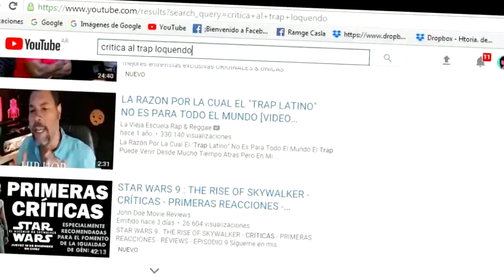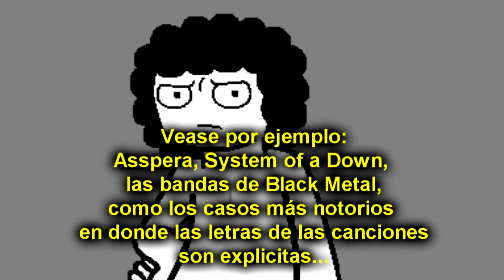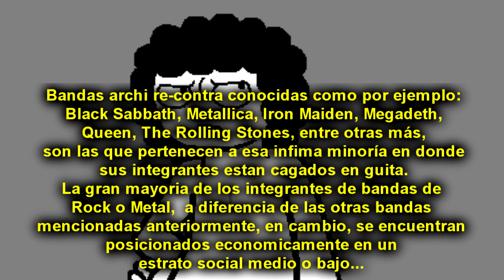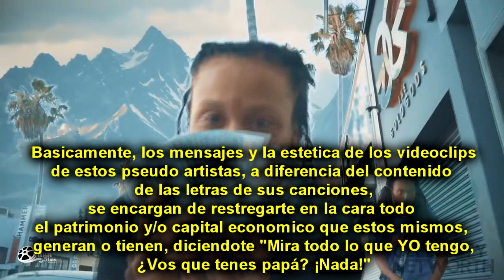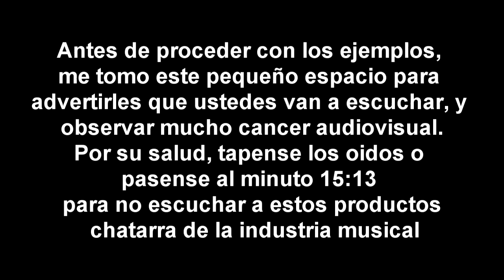Critica constructiva al Trap (No es una defensa)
Hola a todos, aquí Ramge Casla...
Y después de mucho tiempo, volví con una tan ansiada y aclamada critica, que caracteriza mi identidad en este canal...
Y claro, como soy hiper mega archi re-contra original, en esta ocasión les traigo una critica al Trap (Tanto el latino como el angloparlante), pero a diferencia de los demas videos Loquendo que critican al mismo tirandole mierda a diestra y siniestra, en este video me dedico a marcar los puntos positivos (Escasos, diría yo) y los negativos del mismo (Que son muchos, si me preguntan), hablando de manera tranquila, argumentada, y constantemente comparandolo con demases generos musicales.

Sources y videos utilizados para la realización de esta critica:
Lonrot - 7 Artistas que cantan HORRIBLE sin AUTOTUNE
Membrives - TRAPEROS MÁS RICOS
Sangre Joven - YAO CABRERA LA UNICA VERDAD SIN AUTOTUNE OWIN
Episodios de Los simpson
El Bananero - John Salchichon

Lista de algunas de las canciones de Trap que contienen contenido polémico, misogino y machista:
Jhay Cortez - No me conoce
Maluma - Cuatro Babys
Bad Bunny - Callaita
Karol G - Mi cama
La Mafia del Amor - Maldades
Kidd Keo - Dracukeo
Los Santos - Tu coño es mi droga
Becky G - A mi me gustan Mayores
Bad Bunny - Soy Peor
Kidd Keo - Lollypop
Trébol Clan - Agarrala
Ozuna - La ocasión
Daddy Yankee - Quiero la combi completa